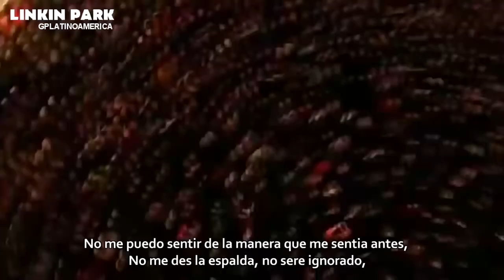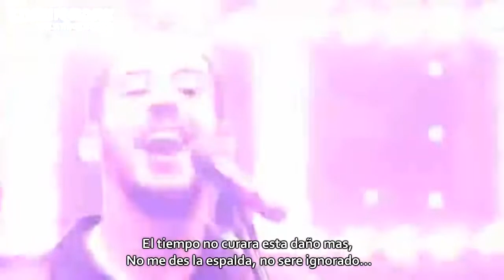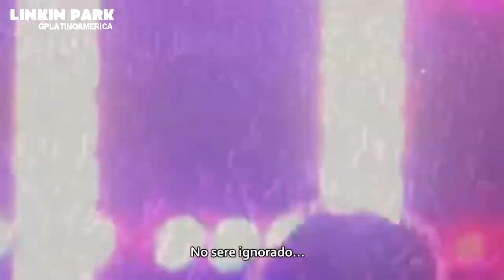Linkin Park Faint (Subtitulada Español)